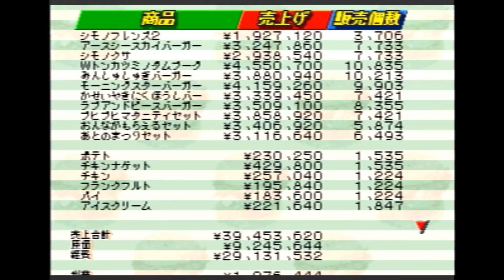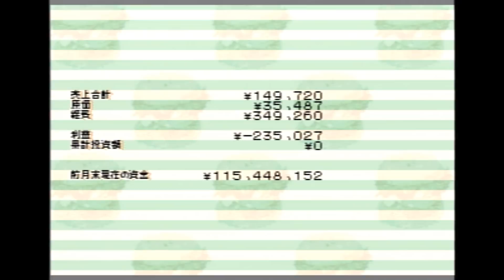愛に生きるバーガーバーガー#19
ビンビンビンアーイクバーガーがついに

サムネイラスト→ジョニアート投稿用アカウント様@dash_hadoukyuu

Mildom公認配信者として活動しております
生放送も是非見に来てください。